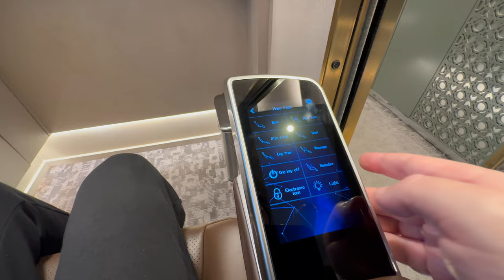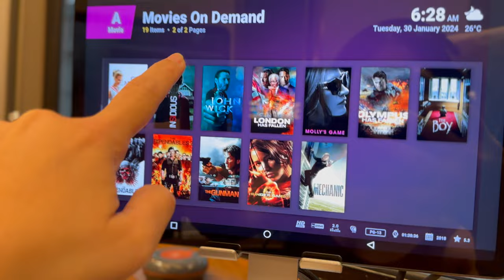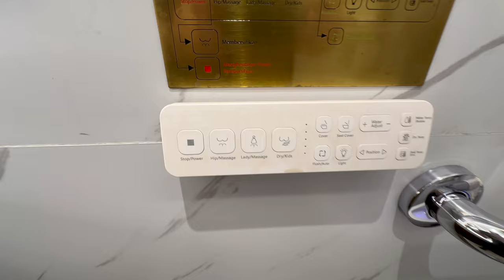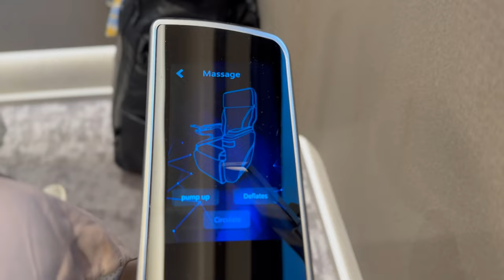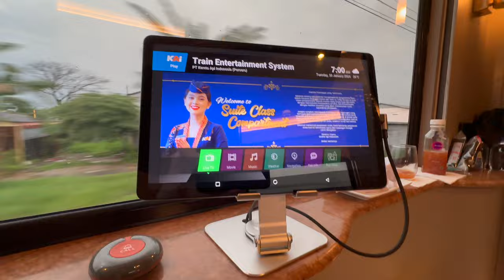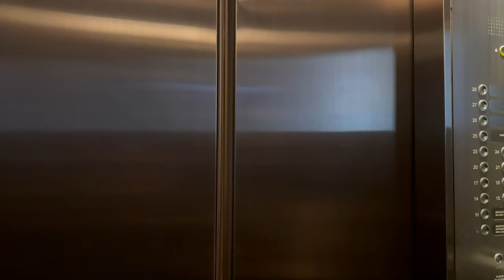INDONESIAN ARGO SEMERU LUXURY SUITE TRAIN | JAKARTA TO SURABAYA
Welcome to Java, Indonesia!  This popular island is positioned just west of Bali, and is home to Indonesia's largest cities and most of its extensive railway network.  In this episode, we share our travel adventure day from Indonesia's Capital of Jakarta to Surabaya on the Argo Semeru Luxury Suite Train.  From our commute to Jakarta's Gambir Station and the KAI Luxury Lounge at Gambir Station, to the Argo Semeru Luxury Suite Train car from Jakarta to Surabaya and our Executive Suite at the Marriott Sheraton Towers hotel in Tunjungan Plaza, this video shares our Luxury Class travel adventure across the entire island of Java between Indonesia's two largest cities.

Episode 120 | Surabaya, Indonesia | Recorded January 2024

We're Rani and Jeremy, and we're digital nomads exploring every country in the world.

Kentuckians Abroad is a social enterprise travel company that offers premium world travel opportunities to novice nomads and experienced globetrotters alike.  Our luxury villas and custom tours are tailored to fit each small group that travels with us.

And as a socially-conscious company, we aim to pay-it-forward for younger generations who haven't had the amazing thrill of traveling abroad.  A portion of each tour fee is contributed to our Kinetic Kentuckians fund--an annual account that sponsors free global tours for young people.  Because that’s just who we are.